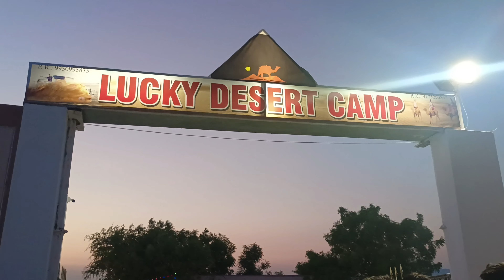स्वागत और कल्चर प्रोग्राम लकी डिजर्ट कैंप सम जैसलमेर